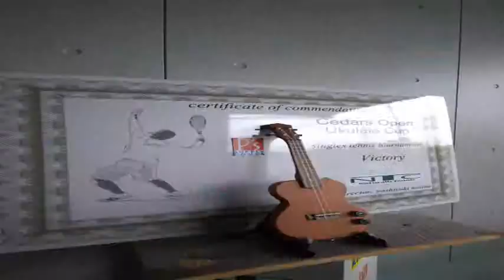JTA 2015シダーズインドアオープン10月大会 中西聖也選手vs國吉大輝選手